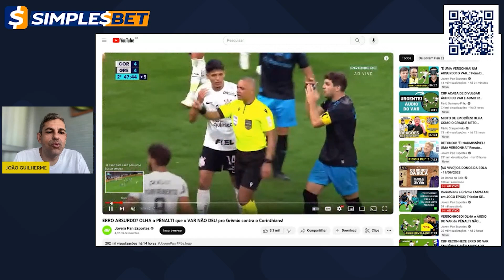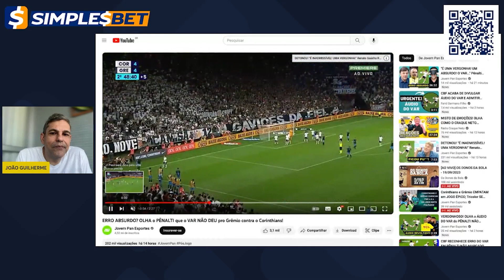Mesmo com o VAR erros absurdos como esse continuam acontecendo. Isso é inadimissível.